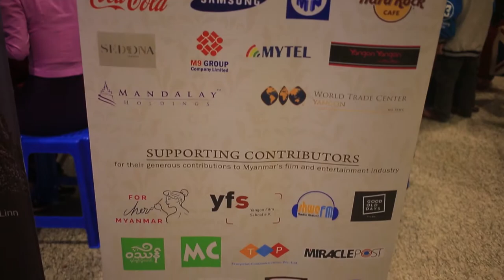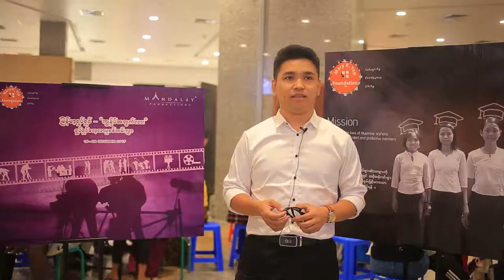Myanmar Films - Are they for me?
Movie surveys @ Myanmar Plaza where many with tremendous excitement fills out our surveys: “What kind of films do we want to watch?”